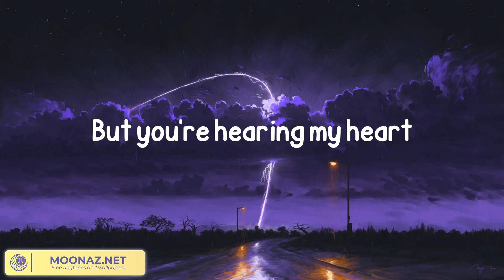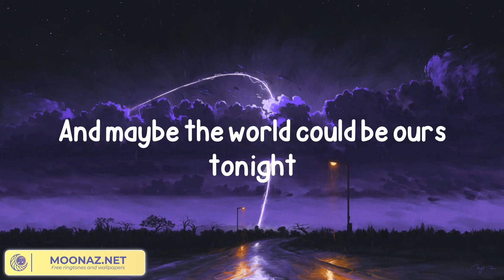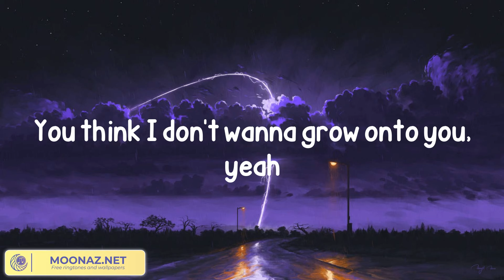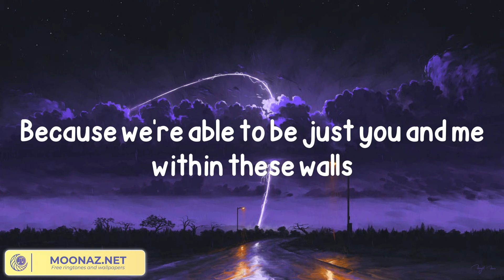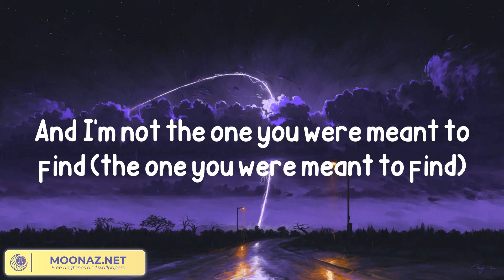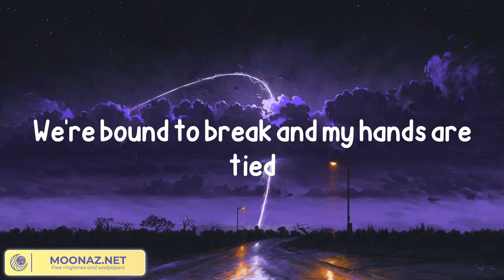James Arthur - Rewrite The Stars (Lyrics)